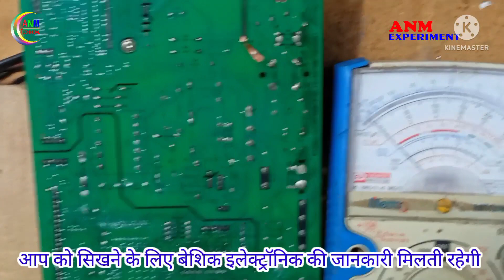LG inverter fridge dead pcb repair || How to Trace and Solve PCB Fault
दोस्तों हमारे चैनल पर सुबह में अपलोड होने वाली वीडियो बेसिक की होगी, दोपहर की वीडियो फील्ड में काम करने वाले टेक्नीशियन के लिए,  8:00 बजे शाम को अपलोड होने वाली वीडियो रिपेयरिंग की होगी जिसमें एसी इनवर्टर संबंधित सभी जानकारी मिलती रहेगी
Friends, the video uploaded on our channel in the morning will be of basic key, for the technician working in the afternoon video field, the video to be uploaded in the evening at 8:00 pm will be of repairing, in which all the information related to AC inverter will continue to be available.
|| Welding Machine
|| basic electronics
Electronics Learning in hindi
Electronics Course
# What is a basic electronics course
Electronics Circuit Repairing Coursein hindi
# What is PCB microwave
# Step-by-step instructions for a simple PCB repair